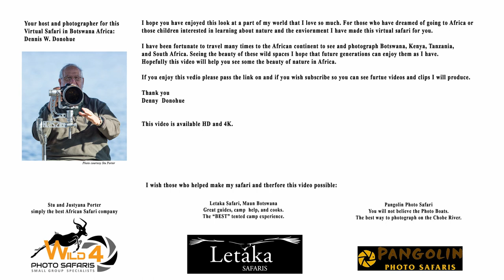Botswana - Under Wild African Skies - A Virtual Photographic Safari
A virtual safari based on a real 15 day photo safari to the Okavango Delta. The safari included 4 days in Moremi Game Reserve, 4 days in Khawi Reserve, 3 days in Savuti, and 3 days on the Chobe river in Kasani Botswana.